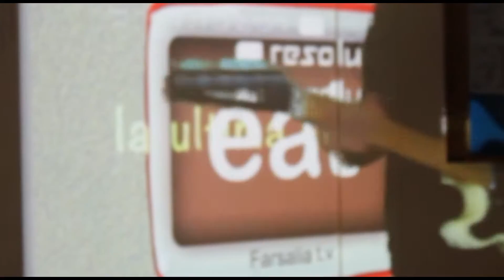Farsalia _ sincronia y empatia